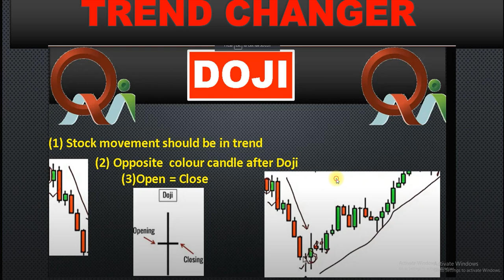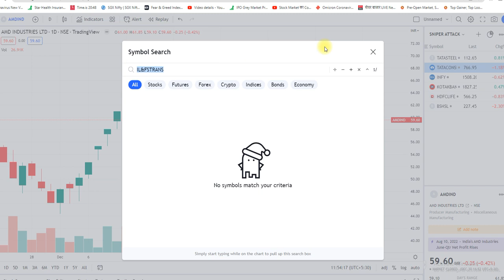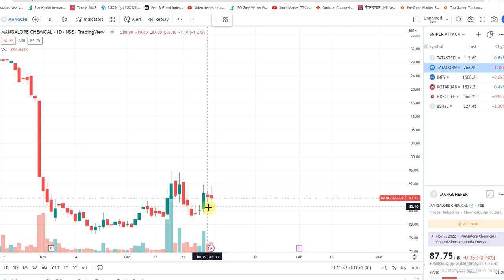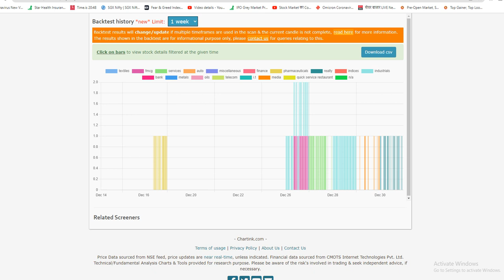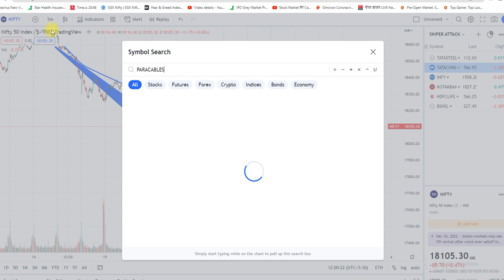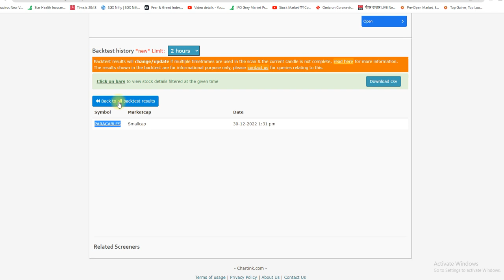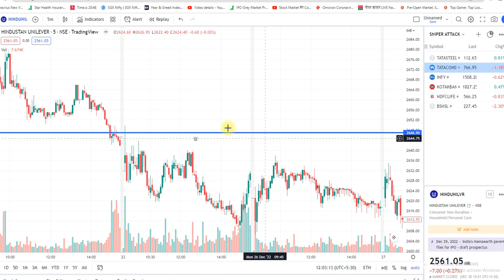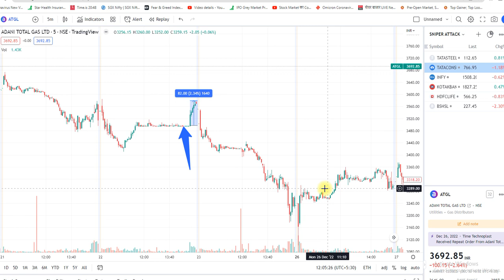Free Chartink Screener Give Away screener chartink scanner || intraday setup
I have created a simple scanner on Chartink.com using which we can identify stocks where the sudden movement has started and then by analyzing the chart we can take a decision to enter the trade. The separate scanner is created for Bullish and Bearish movement.
Chartink screener for intraday.

This video is about getting profitable stocks in just one click .
Only one scanner will give you the list of best stocks to trade for intraday.

technical stock screener india,
stock screener india,
best stock screener india,
fatafat stock screener,

chartink screener for buying
best chartink screener for intraday
chartink screener app
breakout stocks chartink
best screener for chartink
chartink bullish for next day
best stock screener parameters,
stock screener zerodha,
nse stock screener,
moneycontrol stock screener beta,
moneycontrol stock screener quarterly growth,
stock screener economic times,
moneycontrol intraday screener,
rsi meaning,
what is rsi medical,
what is rsi in computer,
what is rsi buy signal,
rsi above 70,
how to use rsi indicator,
rsi indicator buy and sell signals pdf,
how to use rsi indicator,how to calculate rsi,
howtoselectstocks
selectstockforintraday
stockforintraday
selectstocks
howtoselect
chartink
chartinkscanner
chartinkscreener
best stop loss strategy for options,
best stop loss strategy for intraday,
stop loss and target calculator,
stop loss calculator,
scalping without stop loss,
stop loss strategy day trading,
no stop loss forex trading strategy,
swing trading without stop loss,
counter trend example,
counter trend trading meaning,
counter trend trading strategy,
counter trend indicator,
intraday market,
counter trend line,
counter trend

am using chart ink website for selecting stocks and I am teaching step by step in this video that how you can use chart ink for intraday stock selection. chart ink is really a nice platform where we have multiple options for stock selection for intraday.